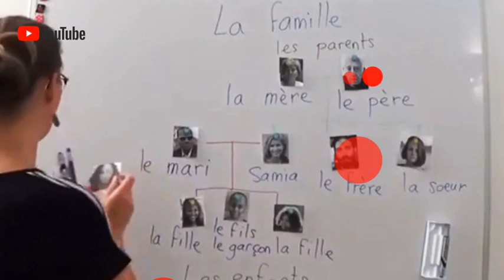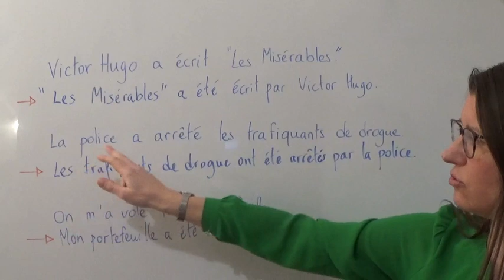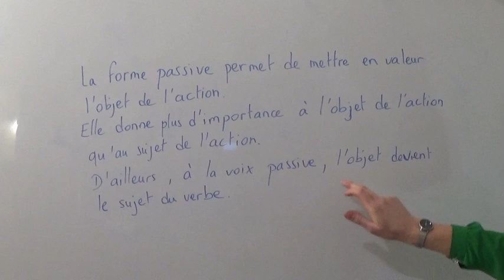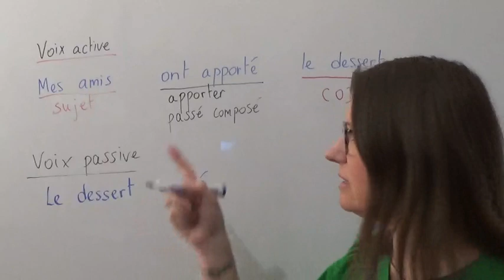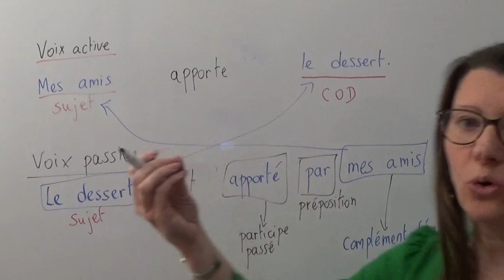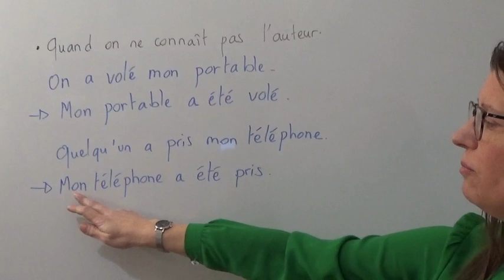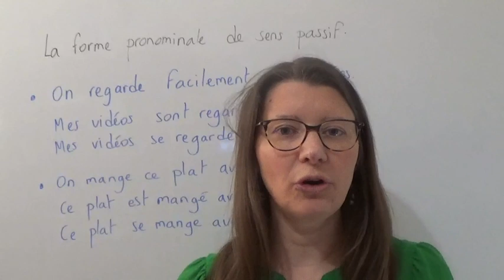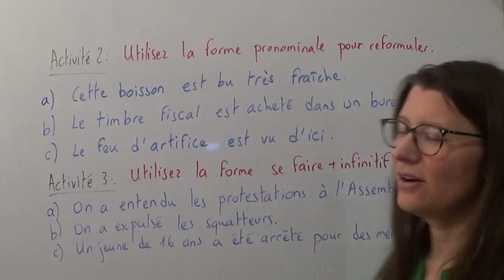JKL - Cours B1 Leçon 23 - La forme passive